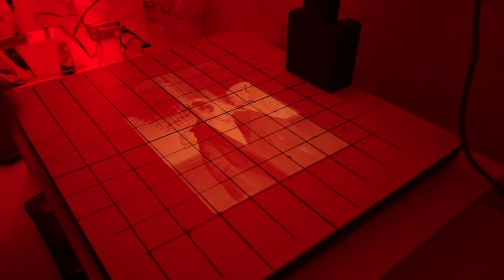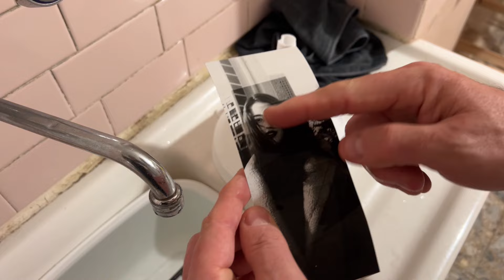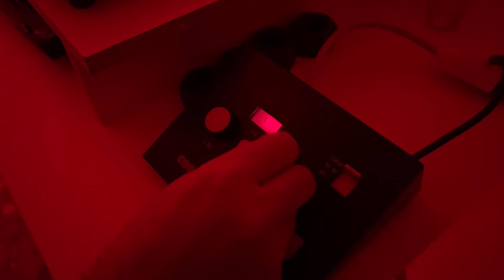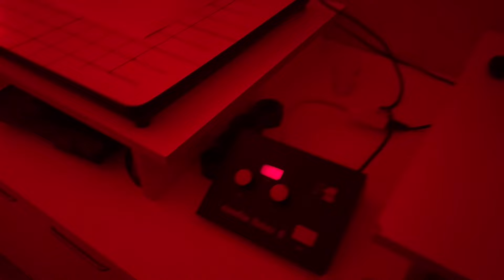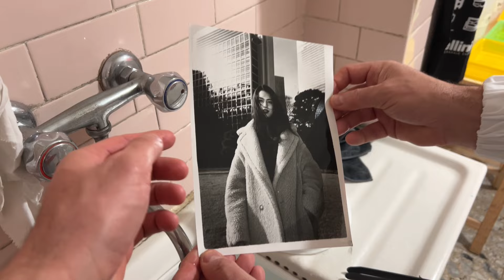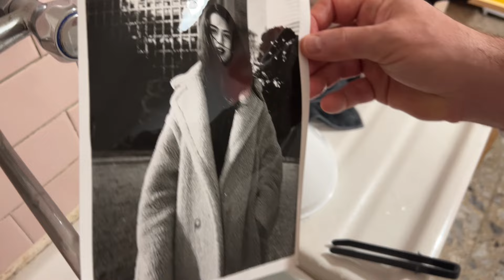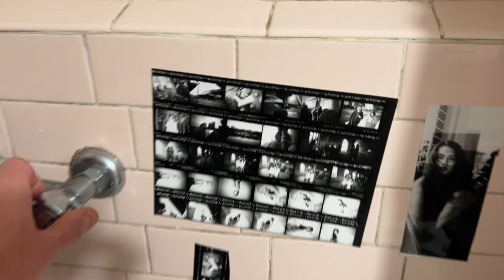Stampa prima foto in camera oscura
Abbiamo inaugurato la camera oscura con la stampa della prima foto